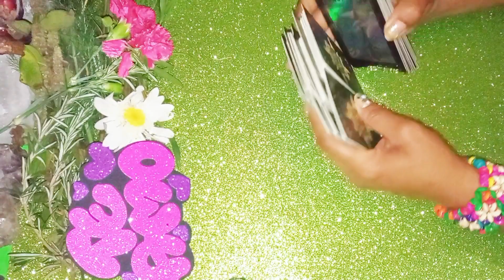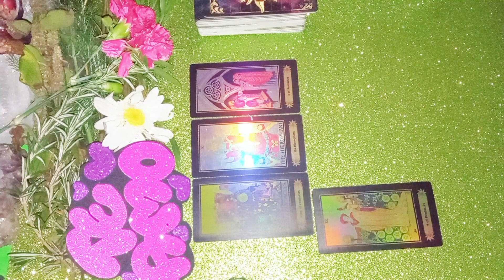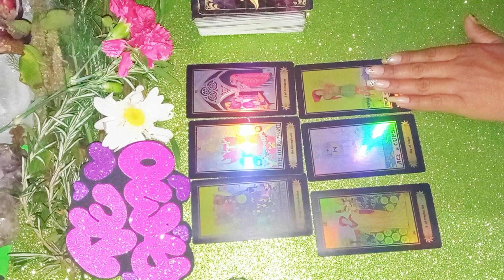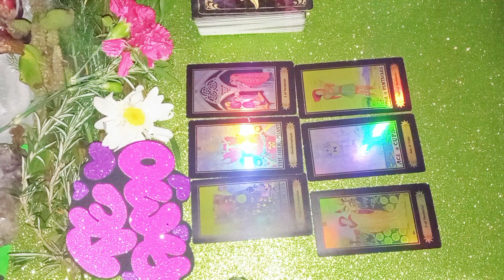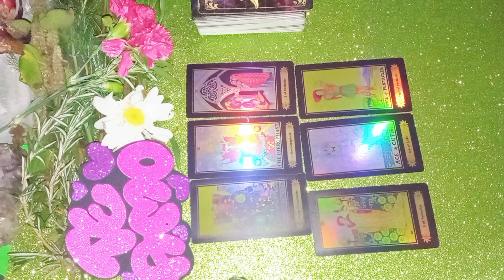divina ,una prueba de tu amor😱❤️😱❤️